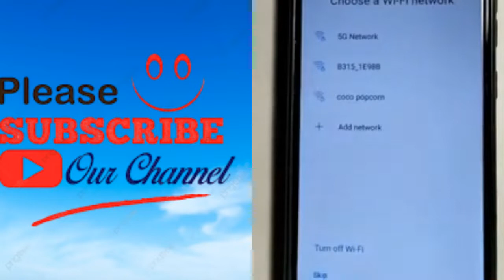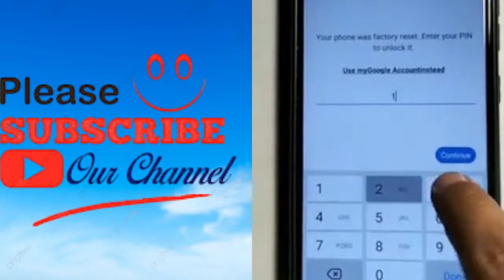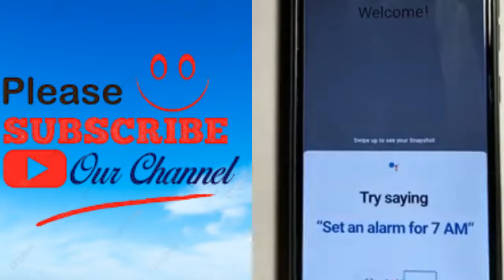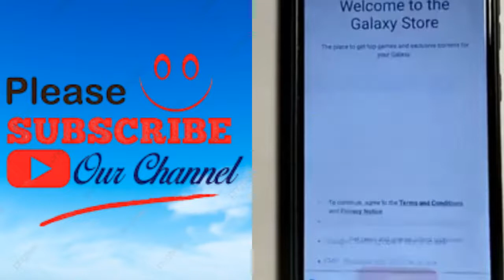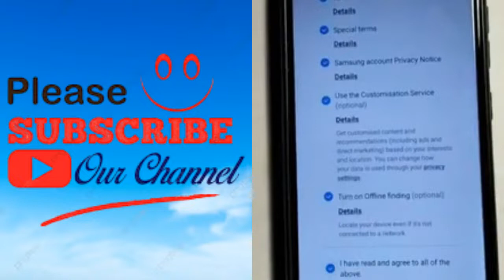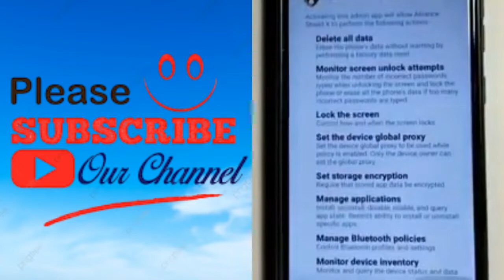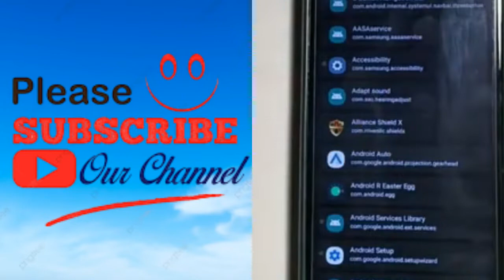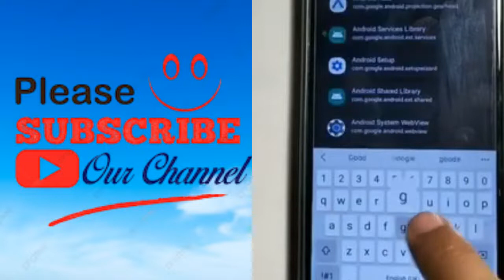𝗛𝗼𝘄 𝘁𝗼 𝗯𝘆𝗽𝗮𝘀𝘀 𝗮 𝗚𝗼𝗼𝗴𝗹𝗲 𝗔𝗰𝗰𝗼𝘂𝗻𝘁_𝗙𝗼𝗿𝗴𝗼𝘁 𝗟𝗼𝗰𝗸 𝘀𝗰𝗿𝗲𝗲𝗻 𝗮𝗻𝗱 𝗚𝗼𝗼𝗴𝗹𝗲 𝗽𝗮𝘀𝘀𝘄𝗼𝗿𝗱 𝗙𝗶𝗻𝗮𝗹𝗹 𝗠𝗲𝘁𝗵𝗼𝗱 Samsung a12 a13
𝗛𝗼𝘄,,𝘁𝗼,,𝗯𝘆𝗽𝗮𝘀𝘀,,𝗮,,𝗚𝗼𝗼𝗴𝗹𝗲,,𝗔𝗰𝗰𝗼𝘂𝗻𝘁_𝗙𝗼𝗿𝗴𝗼𝘁 𝗟𝗼𝗰𝗸,,𝘀𝗰𝗿𝗲𝗲𝗻,,𝗮𝗻𝗱 𝗚𝗼𝗼𝗴𝗹𝗲,,𝗽𝗮𝘀𝘀𝘄𝗼𝗿𝗱 𝗙𝗶𝗻𝗮𝗹𝗹 𝗠𝗲𝘁𝗵𝗼𝗱 2022